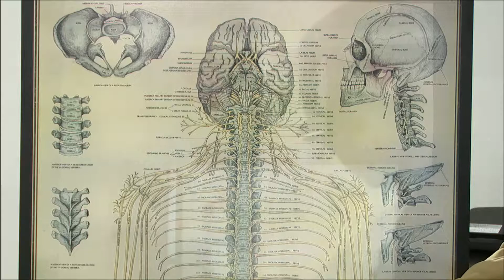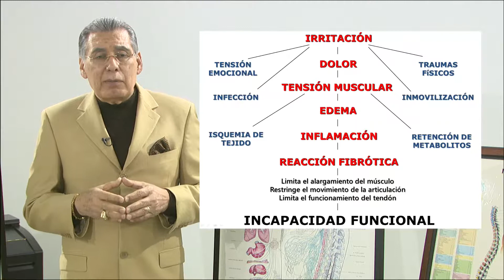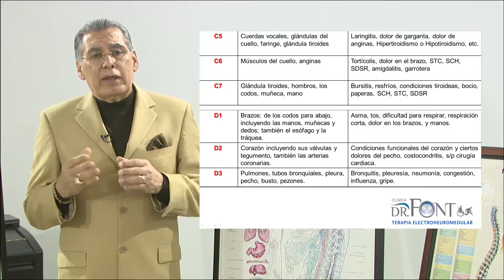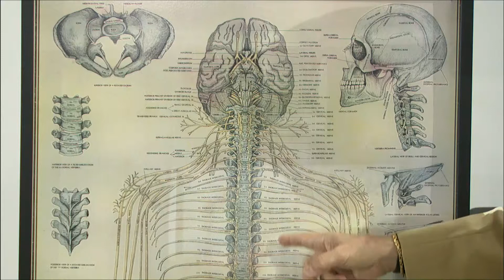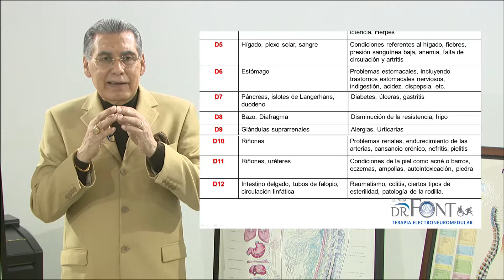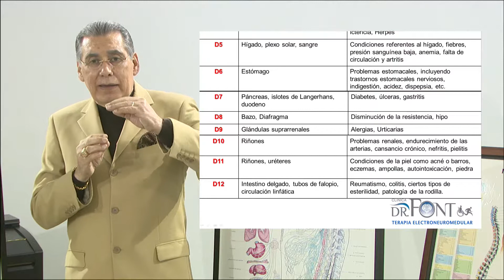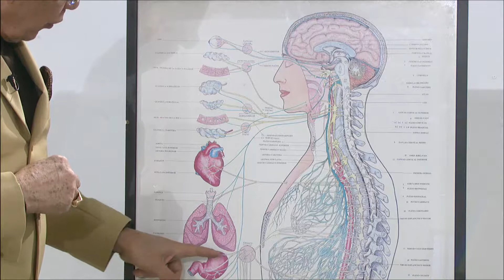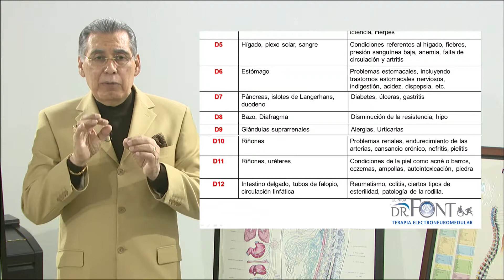Hablemos de tu dolor 05-09-17 (1)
Dr. Osvaldo Font